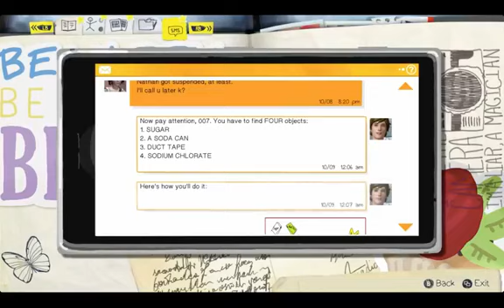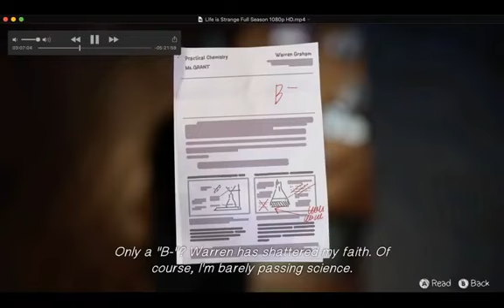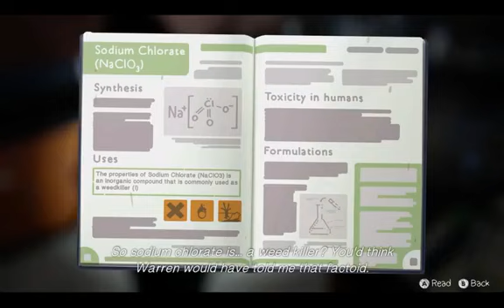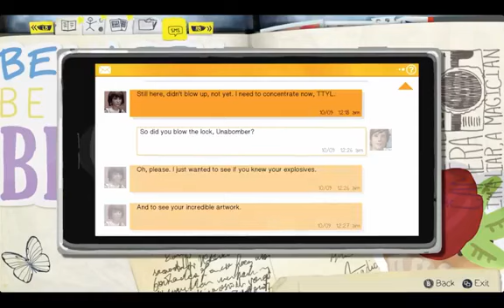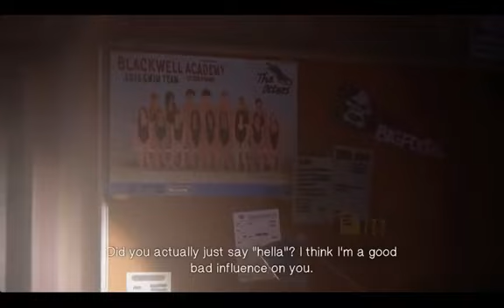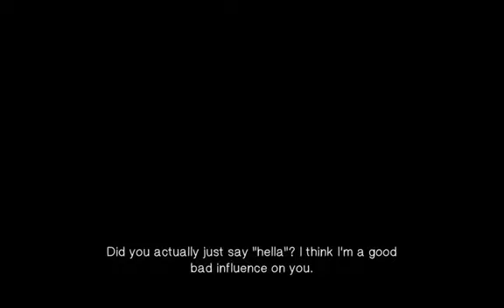從故事教語法；從語法教生字：Life is Strange Ep 16